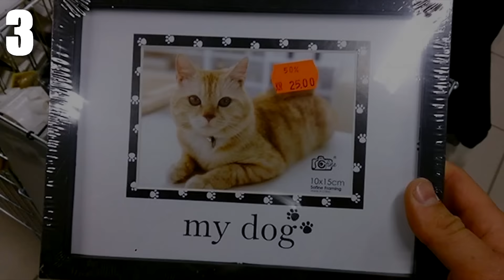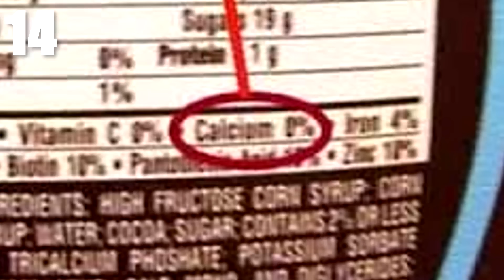20 Engañosos Productos que No se Parecen en Nada a la Foto del Envase | Somos Curiosos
¿ Quién no se ha encontrado en la vida con varios productos engañosos que al sacarlos del envase no tienen nada que ver con la foto ?
Aunque muchas veces no pretenden ser productos engañosos, pueden ser simples fallos de fábrica... Aún así, no dejan de ser sorprendentes.

►►►MÚSICA◄◄◄

Soul Chain 4 - Stefan Netsman